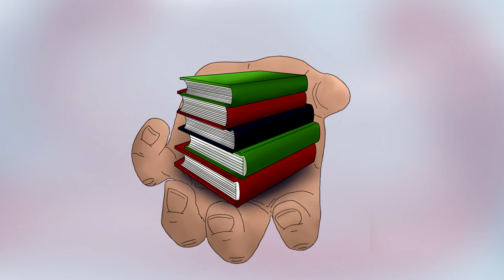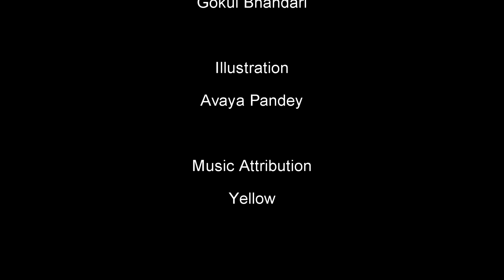Nepal Tandav Stotram